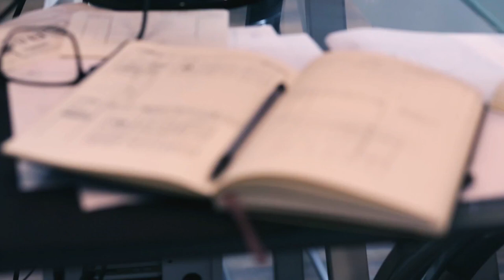Notebook - Free HD Stock Footage (No Copyright) ---- Focus-Through Video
Notebook (Focus-Through Video) Free HD Stock Footage

Plan, Schematics, Doodles, Pen, Drawing, Notes